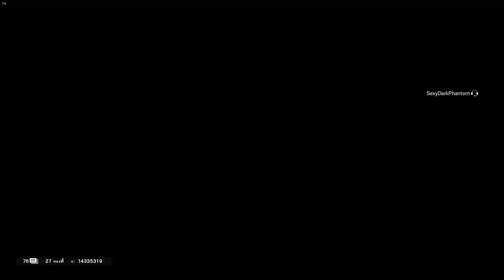Finally Operation Steel Wave is here!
Hey guys! Well, well It's finally here, Operation Steel Wave, season 2 of year 5 in Rainbow Six Siege. I have to say that I do like the things that they have changed in this season and the new House rework. Anyways I once again thank all my friends that make gaming a wonderful time.

Special thanks again to my friends Ella, Val, Daniel, Ryan, Emma, Anna, and OhHoneyBee.